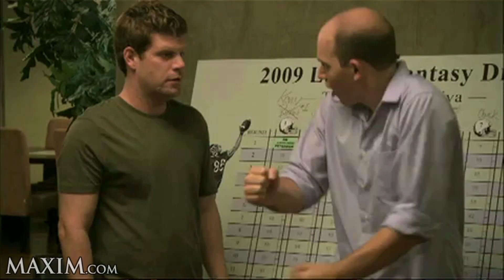A Drink With the Cast of "The League"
Paul Scheer, Mark Duplass, Jonathan Lajoie, Kate Aselton and Stephen Rannazzisi discuss fantasy football, improvisation and monkey-humping whiplash.

is your home for some of the sexiest, funniest, and craziest videos on the net! You'll laugh, you'll cry..you might even see hot women jello wrestling!